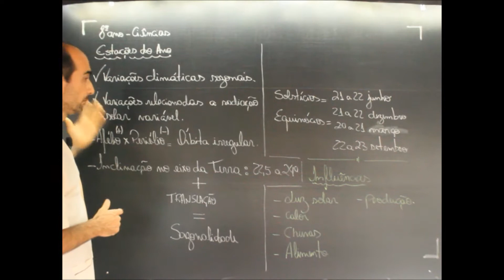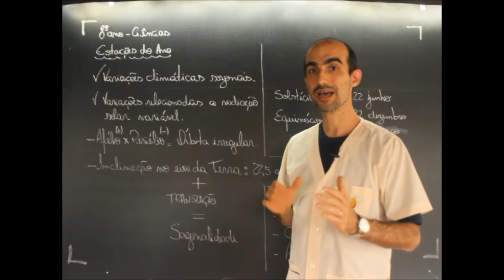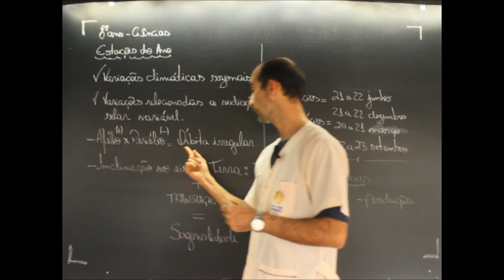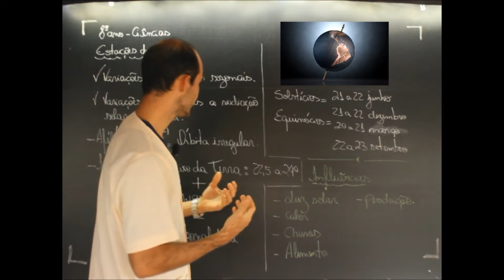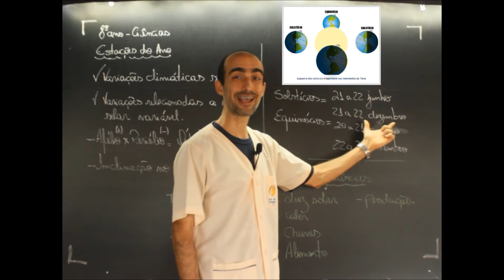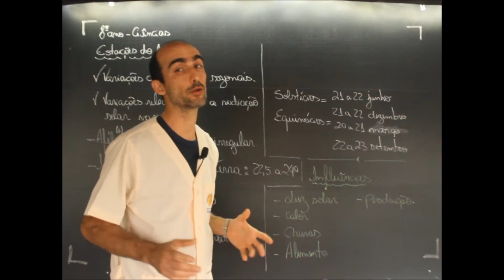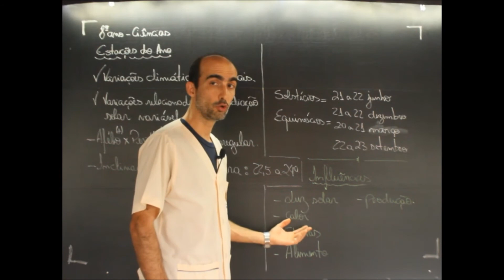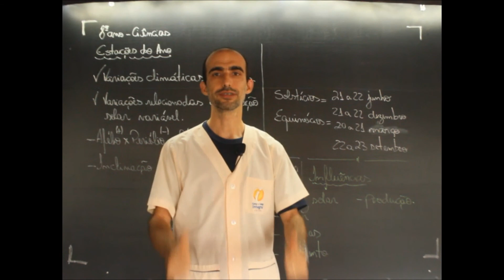AULA 33 8º ANO CIÊNCIAS